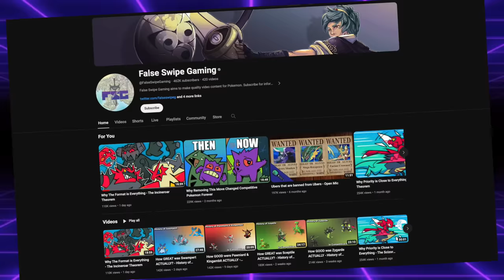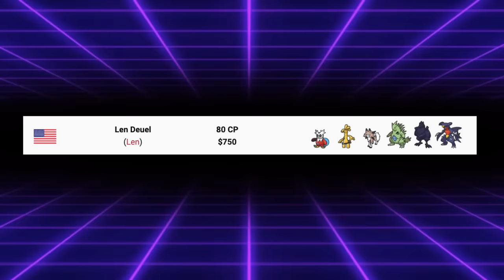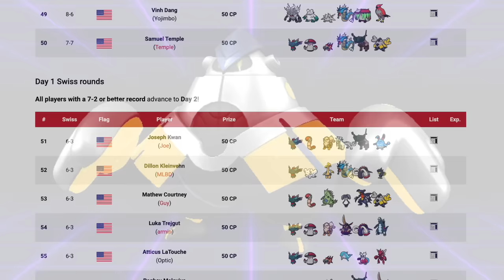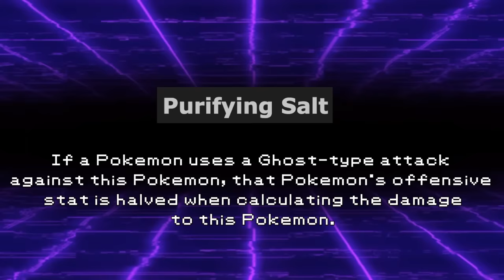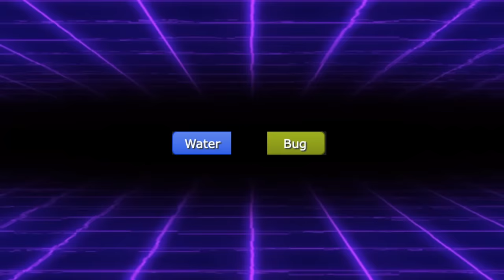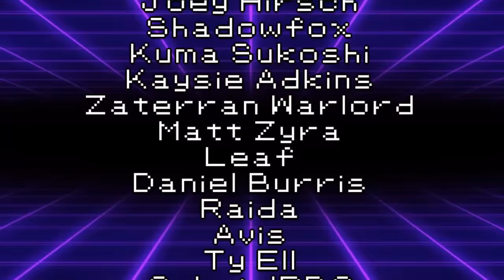Modern Pokemon Abilities Are Ridiculous...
When you neutralizing they gas.

3. Send a tip, ask a question